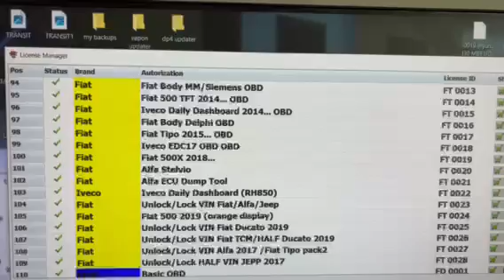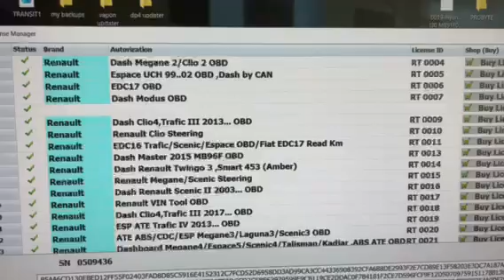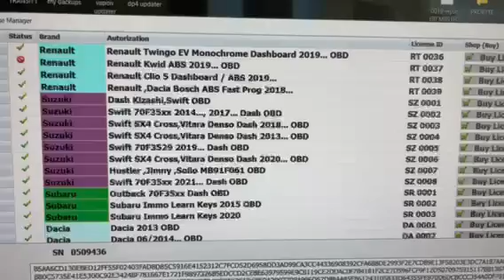FULL SMOK UHDS Covers OBD (Mileage Correction) Odometer Adjustment Buy Official UK SMOK Distributor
We Cover ALL Makes ALL Years Mileage Problems. Mileage Correction Day Courses also Available.